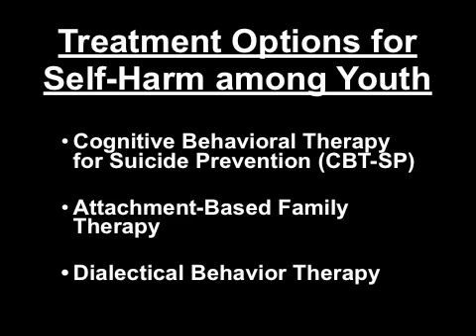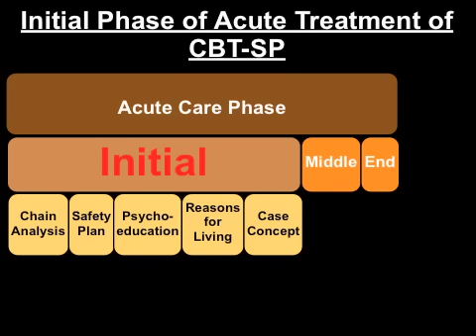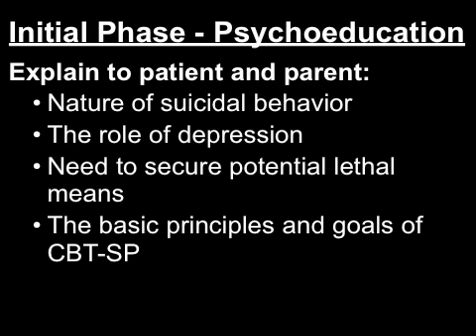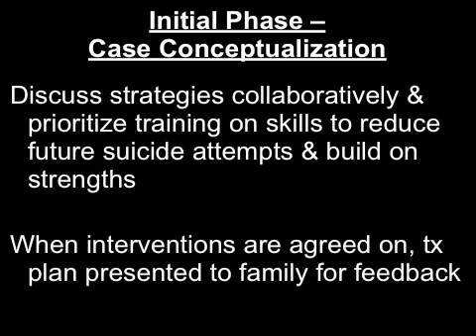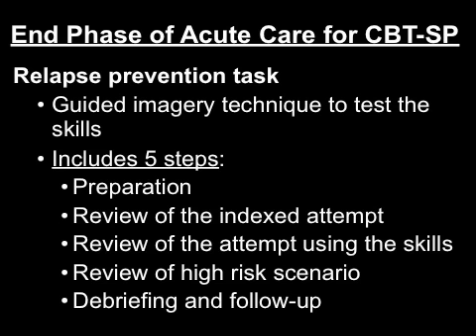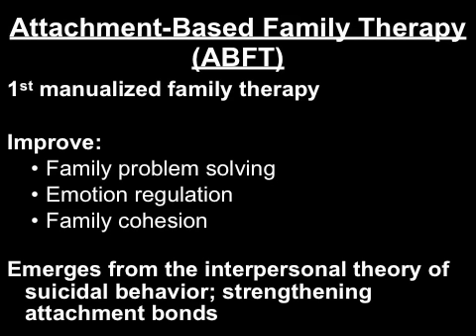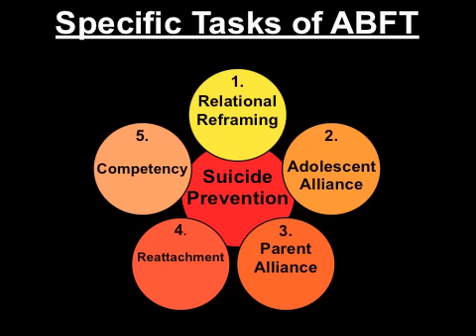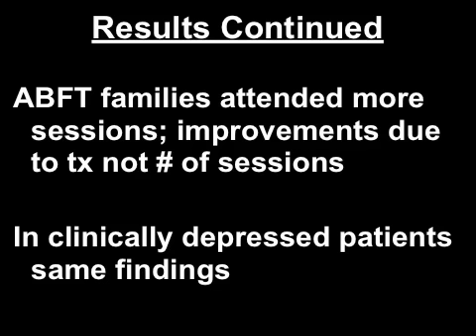Youth Suicide - Part 4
Suicide is the third leading cause of death for youths aged 10 to 24. Recently, researchers found that only 26% of teens thinking about suicide received mental health treatment. For this video, Dr. Arielle Sheftall, explains the following: treatment options for self-harm among youth, cognitive behavioral therapy for suicide prevention, and attachment-based family therapy. This 5-part series is a recording from a community presentation Clarity Child Guidance Center hosted on October 14, 2011.